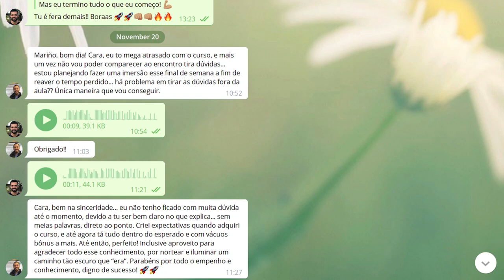É POSSÍVEL ATINGIR ESSE NÍVEL SAINDO DO ZERO? | Investidor Sempre em Alta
🔵 Inscrições Abertas para o Programa Investidor Sempre em Alta! Saiba todos os detalhes do Programa, dos 8 presentes que estou dando para esta turma (2 exclusivos só para HOJE, 03/02/20) e da garantia de satisfação incondicional

É complicado aprender a ser um Investidor Sempre em Alta? Eis a resposta.